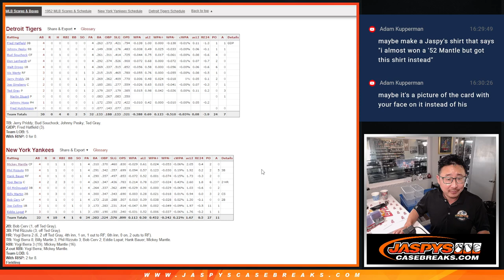THIS DAY IN MICKEY MANTLE: Tuesday, June 10, 1952